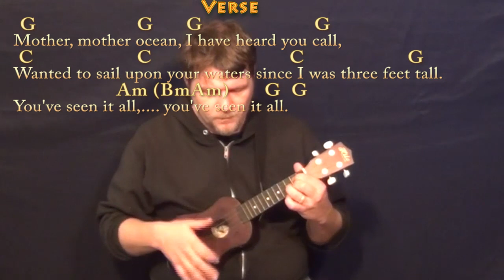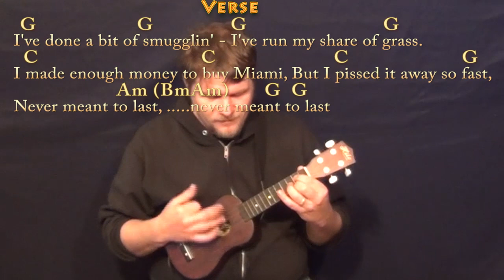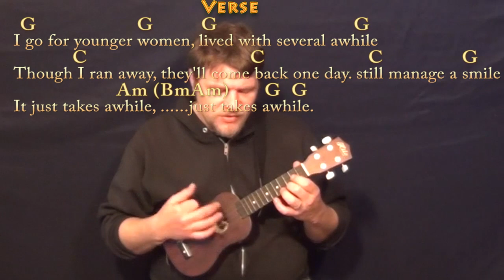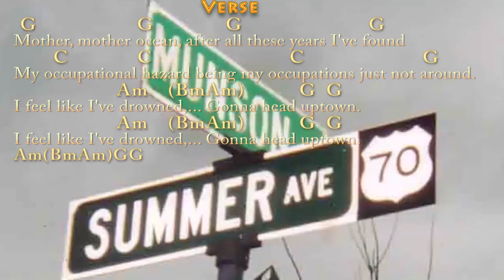Pirate Looks at 40 (JIMMY BUFFETT) Ukulele Cover Lesson with Chords/Lyrics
can play along ;) Woohootiehoo and best of luck! ;) Sharing these links will make the biggest effect ;) CHART ... ukulele lesson jimmybuffett guitar lesson music cover munsoncovers ukulele munsoncovers playalong lyric chord lesson tutorial SONGBOOKS